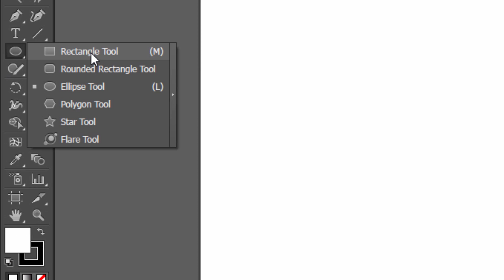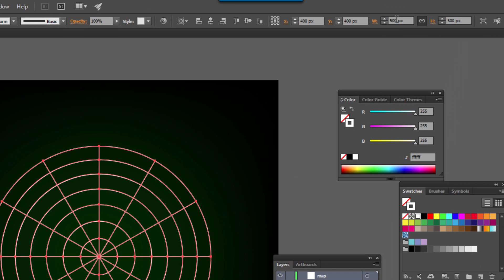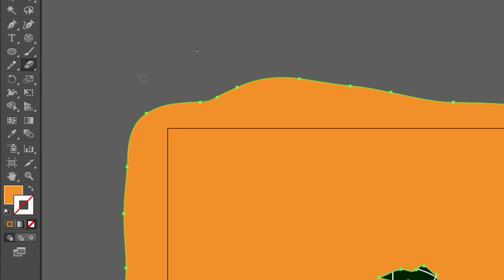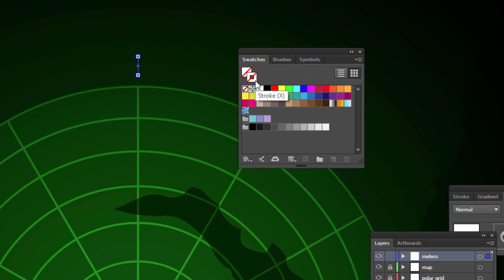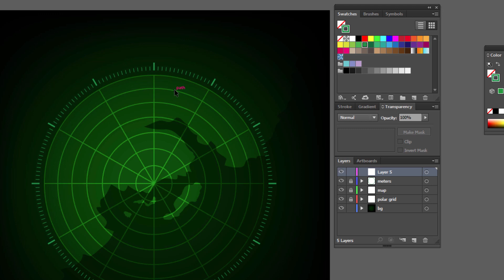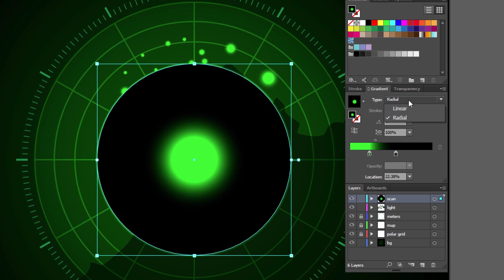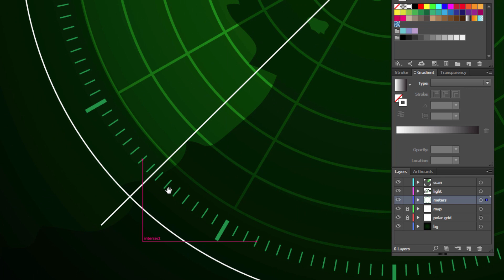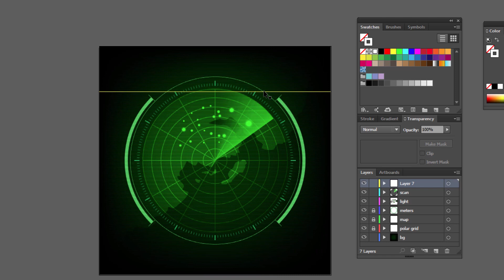Illustrator Tutorial Workshop : สร้างภาพเรดาร์สแกนแบบในเกม (Radar Scan)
สอนIllustrator radarscan มาสร้างภาพเวกเตอร์แนวไฮเทคด้วยโปรแกรม Illustrator กันอีก 1 ชิ้นครับ ภาพเรดาร์สแกนมีในทั้งเกมและในหนัง น่าจะคุ้นตากันดี ทำได้ทั้งใน CC และ CS6 เหมาะกับผู้ที่มีพื้นฐานนะครับ เพราะรายละเอียดค่อนข้างเยอะ

สิ่งที่จะได้เรียนรู้หลัก ๆ
- การใช้เครื่องมือ Polar Grid
- การใช้งาน Pencil เบื้องต้น
- การกำหนดจุดหมุนให้คำสั่ง Rotate ด้วยตัวเอง
- ลงสี Stroke Gradient
- ใช้คำสั่ง Move แบบใส่ค่า และการทำซ้ำค่าเดิม
- ตัดเส้นด้วยเครื่องมือกรรไกร
- การใช้งาน Layer เบื้องต้น
คอร์ส Illustrator ออนไลน์  ปูพื้นฐานแบบเน้นๆ
คอร์ส Icon Design (สอนออกแบบ Vector Icon) เพื่อส่งขายออนไลน์ทั่วโลก
ติดตามความรู้ Illustrator และการขายภาพเวกเตอร์ออนไลน์เพิ่มเติมที่